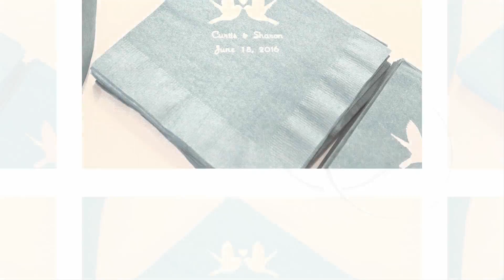Sharon & Curtis' Wedding Reception [June 18, 2016] houston wedding photographers videographers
Congratulations, Sharon & Curtis! [ Houston wedding photographers ]